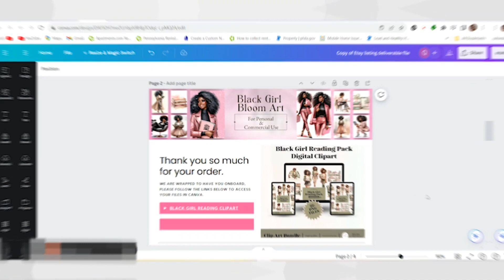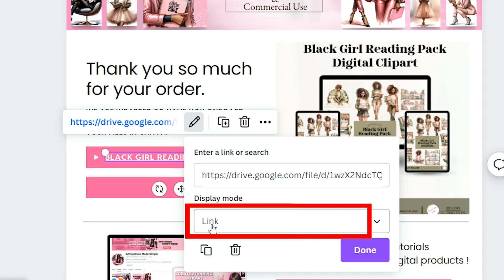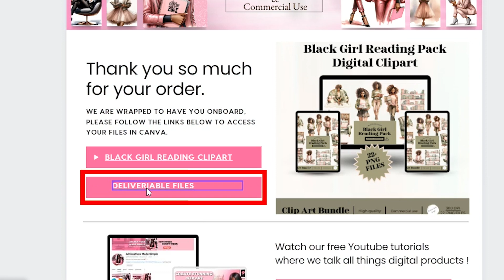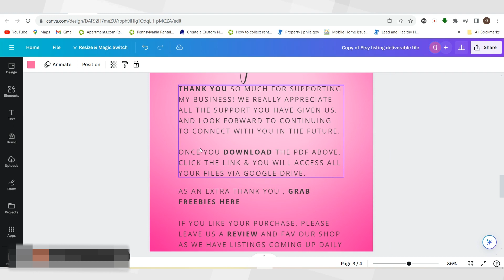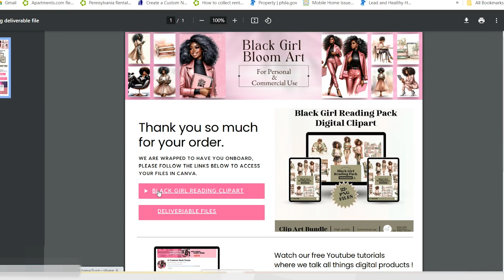How to Send Your Designs to Your Customers | Etsy✅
How to Send Your Designs to Your Customers✅

Have questions or suggestions? Drop them in the comments below. Happy upscaling! 📸✨
Digital Creator’s Masterclass NOW AVAILABLE 💞 Come maximize on Selling Digital Products, YouTube and CRM. 💕 Tap into our MASTERCLASS Monday at 8:00PM EST